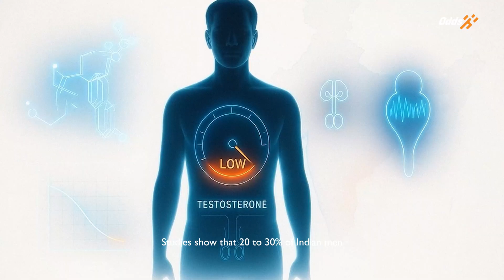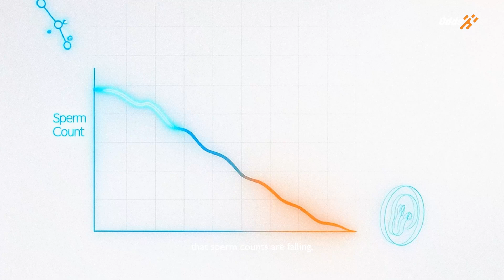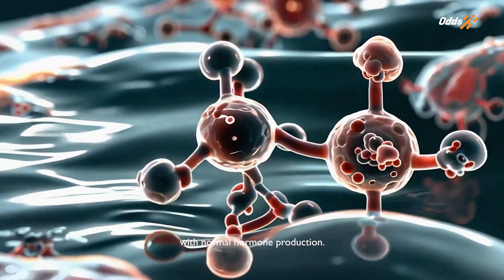WHY ARE MEN GETTING WEAKER | Men's health | Oddsfitness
Male fertility has dropped by more than 50% in the last five decades, testosterone levels are falling across every age group, and Indian men are now showing hormonal profiles once seen only in their 50s — and the science is finally clear on why. In this video, we break down the global collapse of male reproductive and metabolic health: declining sperm counts since 1973, India’s four-decade drop in semen quality, why 40–50% of infertility cases are driven by male factors, and how modern stress, poor sleep, pollution, processed diets, weight gain, and metabolic dysfunction are shutting down testosterone production in men as young as their 30s. Backed by data from over one million men, we explore the link between low testosterone, higher fat mass, lower muscle mass, poor insulin sensitivity, reduced cognitive function, and increased cardiovascular risk — and why fertility markers are now considered predictors of longevity. This is not a genetic issue but an epigenetic and lifestyle-driven decline, meaning it is measurable and reversible through quantified health: tracking biomarkers like testosterone, fasting insulin, CRP, vitamin D, lipid panels, and strengthening the system with structured strength training, nutrient-dense diets, metabolic conditioning, deeper sleep cycles, and evidence-backed recovery strategies. In 2025, male health is no longer about gym numbers — it’s about data, biological age, and whether you understand what’s happening inside your physiology. A must-watch for anyone interested in biohacking, longevity, metabolic health, and the future of men’s wellness.